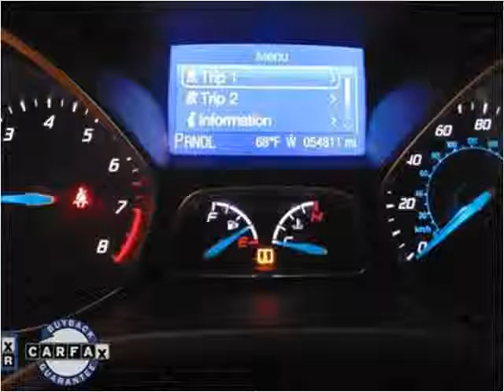2013 Ford Focus Used Cars Manassas VA